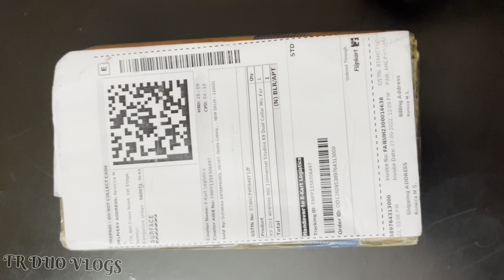🥳Channel 1️⃣st 🔺Upgrade 🎤🔥Wireless Collar Mic🎤🔥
【Plug and Play】 Enable OTG in phones, This clip-on mic is easy to use, Automatic Pairing, Automatically Connect When Plugged into the Receiver, No Adapter,Addtional APP,Bluetooth Needed. The red light on receiveing flashes;press switch key of mic, the indicator light turns green, then power is turned on; The red indicator light of receiver and the green indicator light of microphone always keeps on, then you can use the microphone to receive sound by opening phone camera, live App or other Apps.

【Long-distance transmission and long working hours】High Performance Wireless Microphone, Signal stability. The lavalier microphone is built in 75MAH Rechargeable Batteries Up to 10 hours Operation Time. 20M/65FT Working Distance without obstacle.
Dual Mics are the perfect option for recording a Conversation between to People , Adding Special effects, Mike comparers , Introductions and so on. Why restrict to single Mic ? - and You an use Dual set as single Set as well.. Just dont switch on the other Mic 😊 You can have the other Mic as a backup to extend the usage of the shoot 😃 Multiple Options 😎
【360° Omnidirectional Sound Reception】Real-time Crystal Voice Syncs without any delay, High Density Spray-proof Sponge, High-sensitivity Microphone, 360° Omnidirectional Sound Reception, Fast Working, Radio Well Regardless of Surrounded Environment, Recording Every Details. The bluetooth microphone is suitable for broadcast video, recording, Youtube, Facebook live broadcast, Podcast, Vlog, Tik tok, Twitch, etc.
【Compatible with iOS and Android Devices】The upgraded wireless lavalier microphone is equipped with a Type C and a lightning connectors.The cordless microphones is compatible with iPhone/ iPad & Android smartphones, tablet with USB C port(Supports OTG function) to meet your different requirements in need.